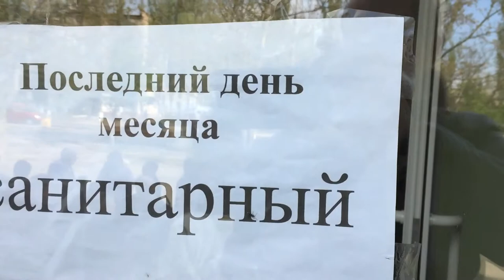Санитарный день для Территориальной Громады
Инициативную группу Территориальной Громады Корабельного района, директора завода "Океан" не пустили в библиотеку для встречи с общественностью и работниками предприятия.
В четверг, 30 апреля, состоялась встреча директора Валерия Морозова, с профсоюзом и общественностью Корабельного района города Николаева.
Встреча прошла на улице, перед входом в библиотеку.